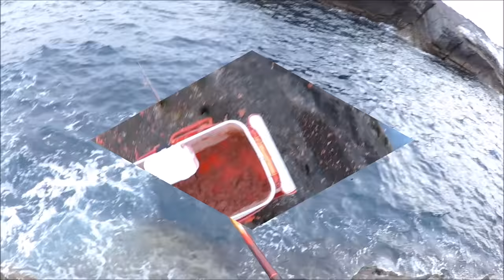2018 2 19 【磯釣り】城ケ島猪ノ子前 掛かればデカい厳寒期の釣り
城ケ島随一の水深がある猪ノ子前で厳寒期のメジナを狙います。
付けエサが取られない状況は長く続きますが、アタリがあれば高確率でメジナです.

【当日のタックル】
針：グレ針3号～5号
ハリス：1.7号を2ヒロ半
道糸：ナイロン2号
ウキ：Ｂ
磯竿：1.5号
リール：LB2500番（シマノ）